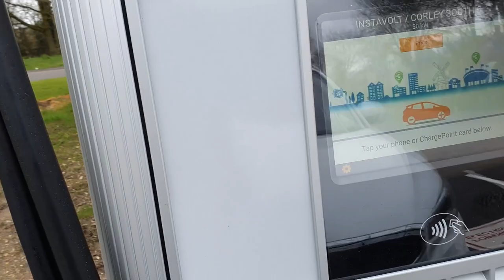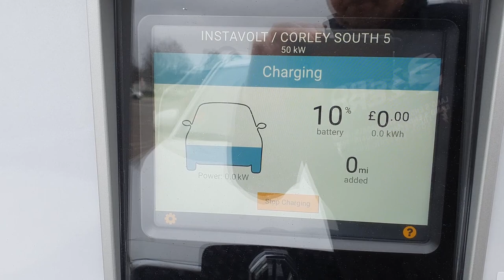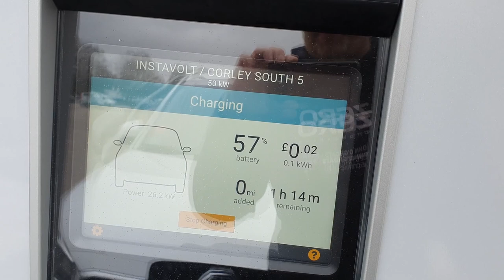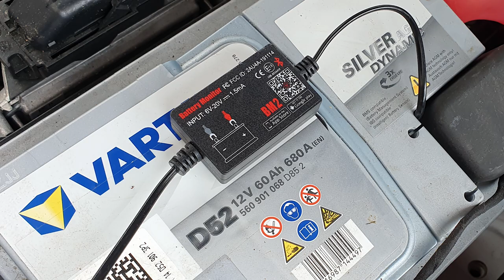JTC EV TV - Easter 2021 Update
A fresh look for the first video in a while and a more all-encompassing title which works irrespective of my EV activities.

See *** UPDATES / CORRECTIONS *** section below for, erm, updates and corrections.

This video covers the following:

- A catch-up on life with the MG ZS EV so far.
- A visit to the new rapid charger set-up by InstaVolt at the Corley services, Warwickshire, northbound and southbound on the M6, where there are 8 and 7 rapid charging points respectively.
- The return of our Nissan LEAF from my in-laws' to home, and their own EV plans, having experienced a few months living with an EV for themselves.
Rapid charging made easy at the InstaVolt charge point.
- The new green badge registration plates for electric vehicles only.
- New rules regarding GB and Union flag registration plates no longer requiring GB sticker overseas, and a brief mention of the corresponding 1968 Convention on Road Traffic.
- Bluetooth 12V battery monitor.
- Return to activities as IAM RoadSmart National Observer in light of easing restrictions on travel.
- New Triumph electric motorcycle, the Triumph TE-1.
- Shout-out to a couple of fellow YouTubers, Andrew Till, and fellow electric two wheeler, Sam, of New Zeroland.

*** UPDATES / CORRECTIONS ***
10:02 - Mindfart. The B1203 goes from Market Rasen to New Waltham, not from Louth to New Waltham. I've only driven/ridden it countless times!
12:27 - The branding is on the top of the unit at the front and back and on the plug. I didn't appreciate that ChargePoint was the manufacturer and thought it was stating the obvious. :-) Thanks to Neil Gascoigne for the heads-up.
My guess is that these are the ChargePoint Express 250 charge points as they are the closest fit specification-wise to the declared charging rate at Corley. ChargePoint says the Express 250 model can provide 65 KW, but InstaVolt themselves list them as 50 kW points.
15:45 - Regarding new rules on country identifiers and symbols on registration plates with regard to travel abroad, summary government guidance is at